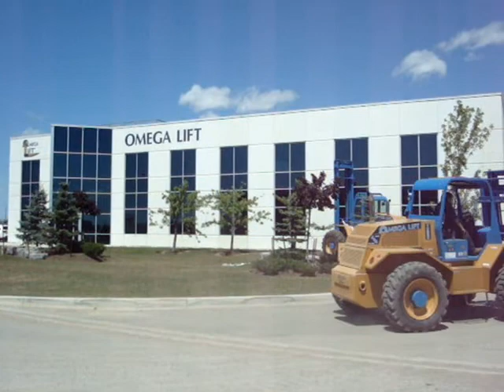Omega Lift Mega Series 10MS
Omega Lift Mega Series 10,000lbs